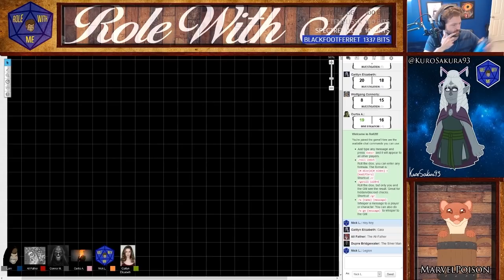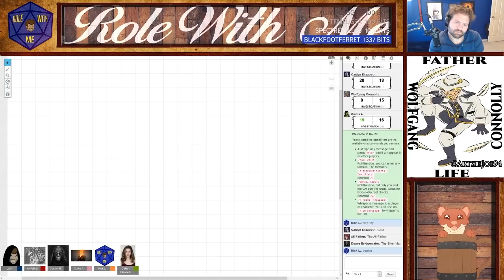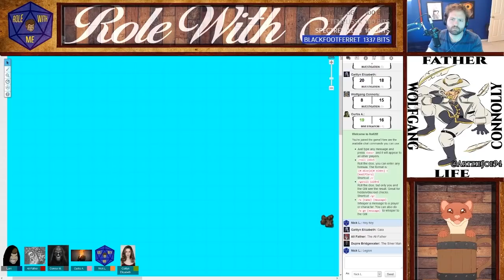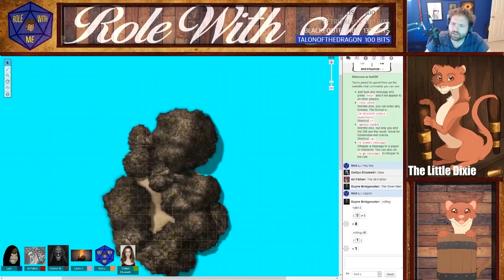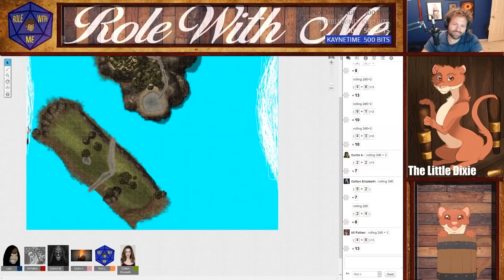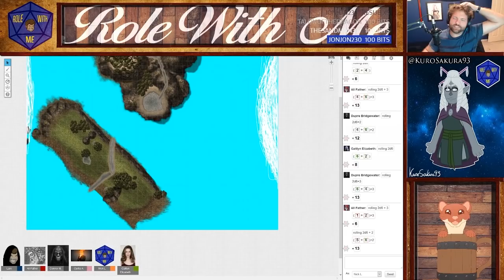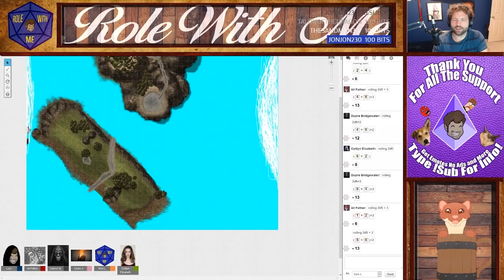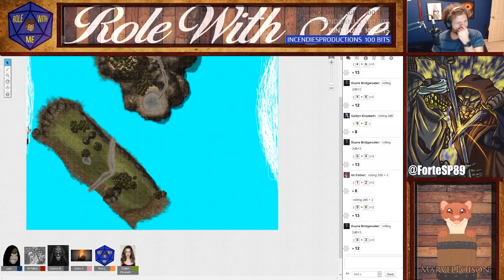So I Let Them Be Gods - Role With Me - One Shot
Role With Me For Dungeons and Dragons Live Mondays at 5PM CT ➤➤➤

So for my Birthday I decided to have some fun with the system I've been building and let the players be the Gods that build their own world. There were mixed results.

If you wish to support me I would be eternally grateful!